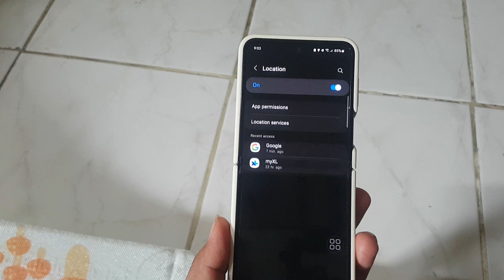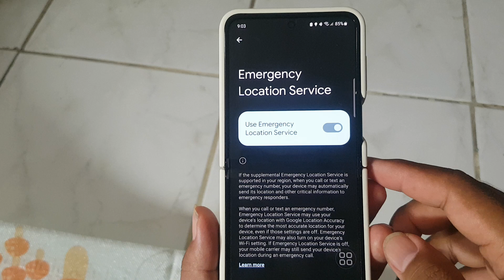Samsung Galaxy Z Flip 5: How to Enable or Disable Google Emergency Location Service (Android 13)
In an emergency, having quick access to your precise location can be a matter of life and death. Fortunately, modern smartphones like the Samsung Galaxy Z Flip 5 come equipped with features like the Google Emergency Location Service. This service allows emergency responders to accurately locate you when you dial an emergency number. In this article, we will guide you on how to enable or disable the Google Emergency Location Service on your Samsung Galaxy Z Flip 5 running Android 13.

**Understanding the Google Emergency Location Service**

The Google Emergency Location Service is designed to work seamlessly with the Android operating system. When you call emergency services, such as 911, your phone can automatically send your location information to the operator, helping them to dispatch assistance more quickly and accurately. This feature can be a lifesaver in situations where you might be unable to provide your location or when every second counts.

**How to Enable Google Emergency Location Service**

1. **Open Settings**: Swipe down from the top of your screen to access the notification panel and tap the gear-shaped icon to open the Settings app.

2. **Go to "Privacy & Safety" or "Location"**: Scroll down and tap on "Privacy & Safety" or "Location," depending on your Android 13 interface.

3. **Enable "Emergency Location Service"**: Find the "Emergency Location Service" option and turn it on.

4. **Agree to Permissions**: If prompted, grant the necessary permissions for the Emergency Location Service.

**How to Disable Google Emergency Location Service**

1. **Open Settings**: Access the Settings app, as mentioned earlier.

2. **Navigate to "Privacy & Safety" or "Location"**: Once again, go to "Privacy & Safety" or "Location" in your settings.

3. **Disable "Emergency Location Service"**: Find the "Emergency Location Service" option and switch it off.

4. **Confirm Your Choice**: Confirm your decision to disable the service.

**Important Considerations**

Enabling the Google Emergency Location Service can be a significant help in critical situations, but it's also essential to use it responsibly. Here are a few things to keep in mind:

1. **Privacy and Consent**: When you enable this service, you are allowing your phone to share your location with emergency services. Make sure you are comfortable with this level of information sharing.

2. **Accuracy**: The accuracy of location data may vary based on your phone's capabilities, your location, and available network connections.

3. **Emergency Calls Only**: The Google Emergency Location Service is designed to work when you dial emergency numbers. It won't continuously track your location in the background.

In conclusion, the Google Emergency Location Service is a crucial feature on your Samsung Galaxy Z Flip 5 running Android 13. By following the simple steps outlined in this guide, you can enable or disable this service based on your preferences. Remember to use it responsibly, recognizing its potential to assist emergency responders in critical situations.